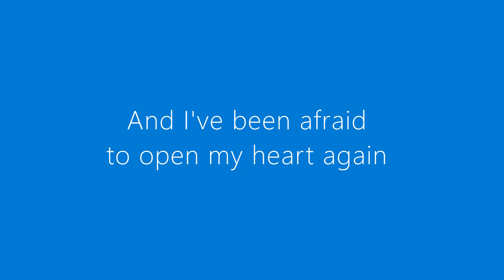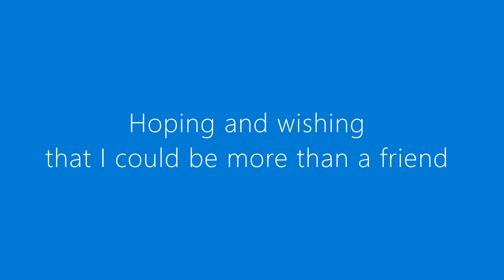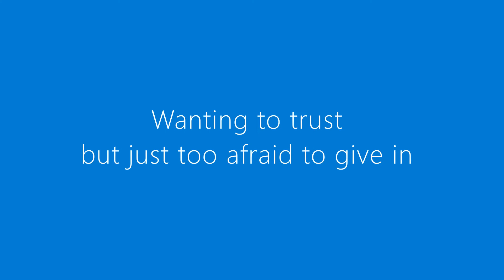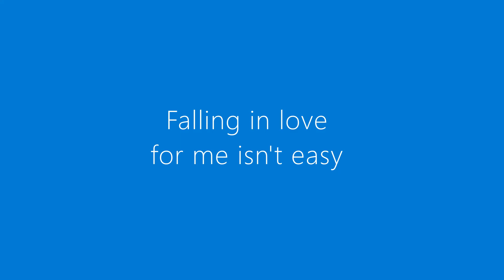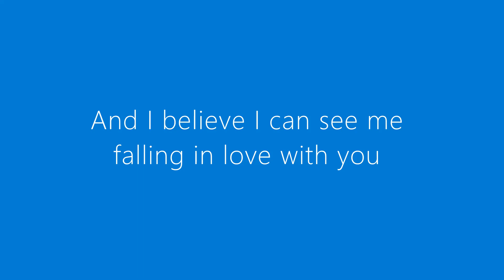FALLING IN LOVE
Is the reward worth the risk ?
After giving up do you dare to give in again ?